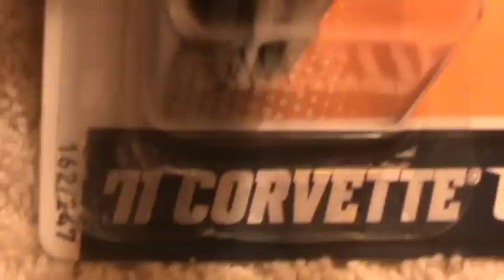11 Corvette grand sport HW main street Hot Wheels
Hot Wheesl toy car